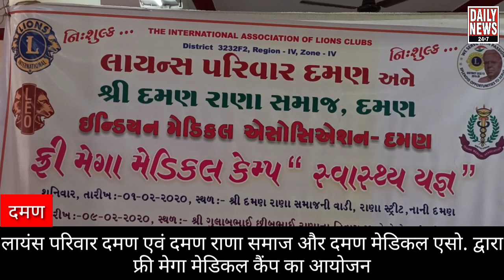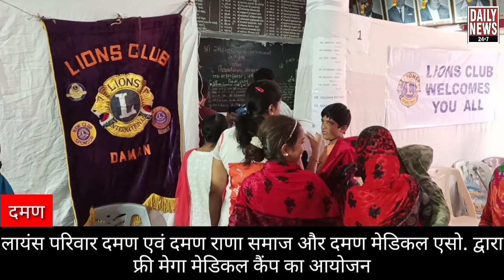लायंस परिवार दमण एवं दमण राणा समाज और दमण मेडिकल एसो. द्वारा फ्री मेगा मेडिकल कैंप का आयोजन